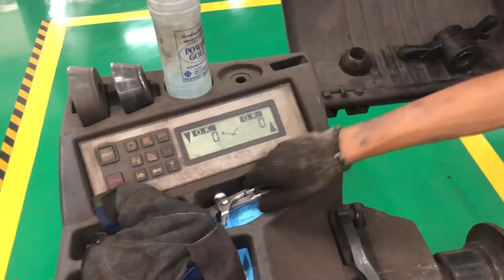ถ่วงล้อรถยนต์ แก้ปัญหาวิ่งพวงมาลัยสั่น